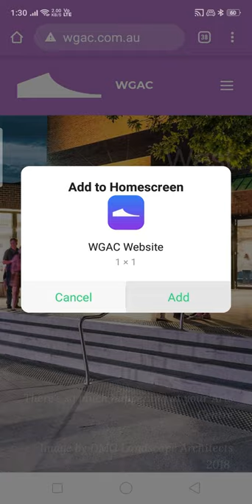Try the WGAC 'App'!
You can now add the WGAC Website App to your phone or tablet - no App Store or Play Store needed! Watch this short video to find out how! Works on all major browsers. Give it a go 🙂